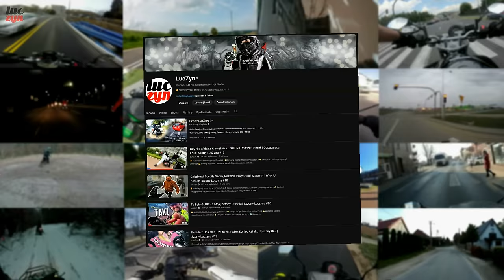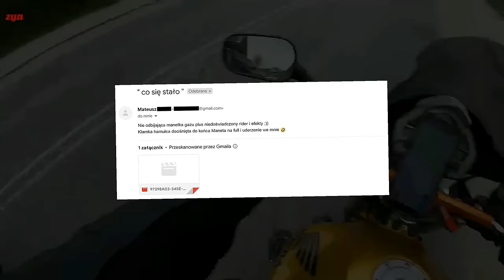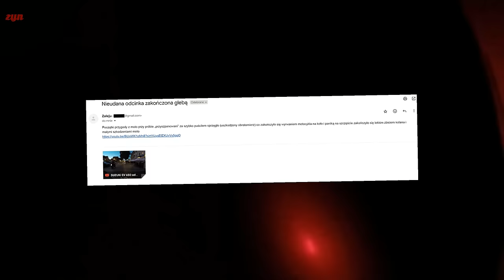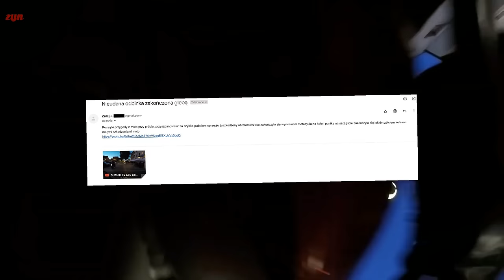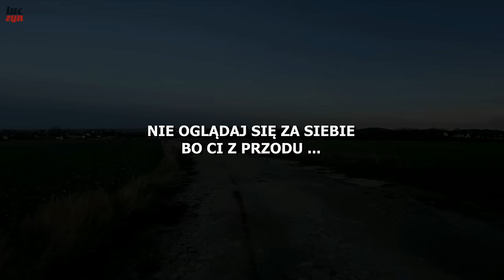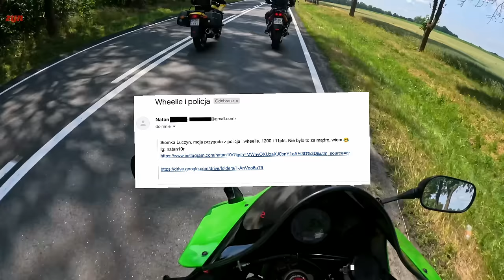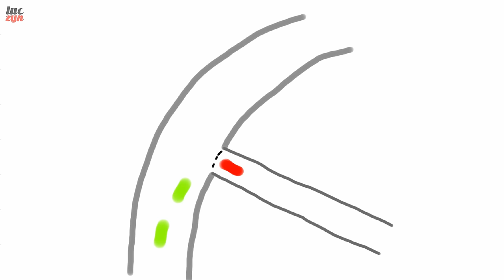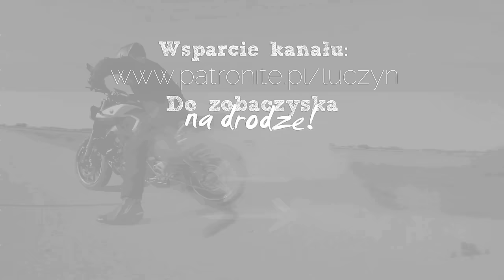Popisy Początkujących Motocyklistów i Jak Schudnąć o 1200zł w Kilka Sekund | Szorty Luczyna #23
Klipy Widzów w tym odcinku:

00:00 Wstęp
00:52 Co się stało? - Mateusz
03:14 Testy silników rowerowych - @Afgannn874
03:55 Popisy początkującego motocyklisty - @Zalej1867
06:25 Nie oglądaj się za siebie... - @BartekEnduro
06:47 Jak schudnąć o 1200zł w kilka sekund
08:17 Prawy pas do lewoskrętu - @tinkamoto
09:10 Skleroza level 9000
10:02 Dwie strony medalu - @k.szczygie
12:49 Ostatni Mikołaj - Krystian
13:26 Zasady na torze - materiał własny
16:04 Outro

Dzięki za udział i oczywiście przysyłajcie kolejne! Super jest dla odmiany chociaż trochę pooglądać Was. Wysłałeś materiał, ale jeszcze go nie było? Nie martw się, wszystkiego do jednych Szortów nie zmieszczę :)

Ty też chcesz dorzucić swój klip do następnych szortów? Nie ma problemu, ale przeczytaj najpierw info poniżej!

REGULAMIN SZORTÓW:

1. Przesyłając klip oświadczasz, że jesteś jego autorem lub masz do niego odpowiednie prawa autorskie, oraz że uzyskałeś zgodę na publikację wizerunków wszystkich osób, biorących w nim udział, których twarzy/danych nie ukryłeś. Jeśli nie uzyskałeś takiej zgody, a nie potrafisz sam odpowiednio wyedytować materiału, to koniecznie dodaj taką informację. Przesyłając klip wyrażasz zgodę na jego publikację w moich mediach. Nie używaj w klipie żadnej muzyki ani treści zastrzeżonych prawem autorskim.

2. Podaj w mailu imię, ksywkę lub link do Ciebie (np. YT, FB, Insta etc.) jeśli chcesz, by znalazł się w opisie. Jeśli wolisz dodać klip całkowicie anonimowo to wystarczy, że tak napiszesz lub nic nie podasz.

3. Swój klip wgraj na dowolny serwer (np. darmowe google drive, dropbox etc.) i po prostu prześlij sam link.

4. Tak jak widać po dotychczasowych Szortach, Twój klip nie musi być z jazdy na motocyklu. Masz zupełnie wolną rękę, możesz pokazać dosłownie cokolwiek, musi być to jednak interesujące dla pozostałych widzów.

5. Materiał powinien być bez muzyki i bez żadnych efektów (bez podkładu muzycznego, tylko oryginalne audio jak nagrała kamera). Za przeróbki i edycję bierz się tylko jeśli potrafisz to zrobić dobrze i bez naruszania praw autorskich (co powoduje zablokowanie filmu).

6. Klipy możesz przysyłać tak często jak chcesz, nie ma żadnych ograniczeń.

Pozdrawiam,
𝓛𝓾𝓬𝓩𝔂𝓷